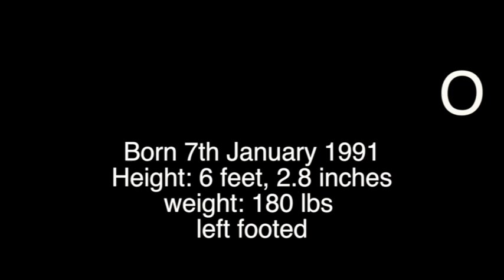Flavio Devoto soccer player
some of Flavio Devoto's soccer plays and skills